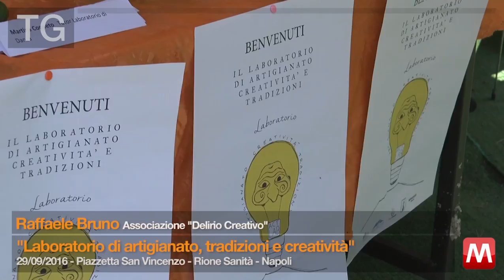TG 29/09/2016 Raffaele Bruno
TG 29/09/2016 Raffaele Bruno - Associazione “Delirio Creativo”
“Laboratorio di artigianato, tradizione e creatività”
Piazzetta San Vincenzo – Rione Sanità – Napoli